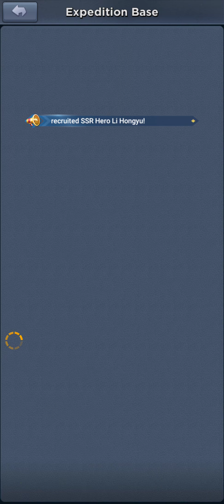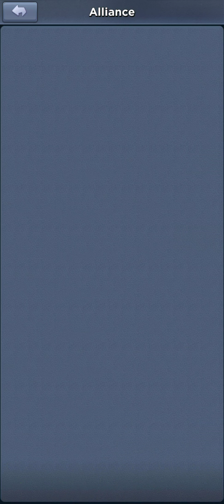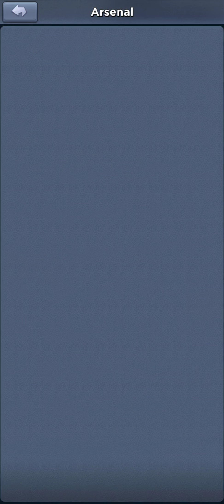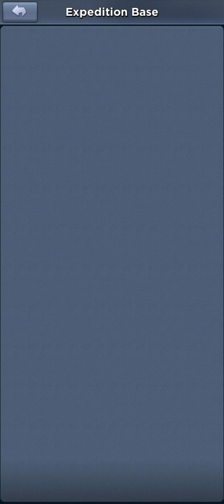Episode46 | Top War : Battle Game | ANDROID/IOS | Top War Studio | Mehul Kothari RSS